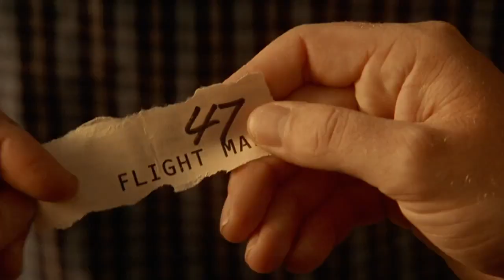Battlestar Galactica | Helo Gives Up His Seat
Helo and Boomer organise a lottery to decide who gets to escape the doomed Colonies.

Mini Series PART 1 - After a 40-year armistice in the war between the Twelve Colonies and the Cylons, the latter group launches a surprise attack with a goal of exterminating the human race, wiping out virtually everyone in the Twelve Colonies.